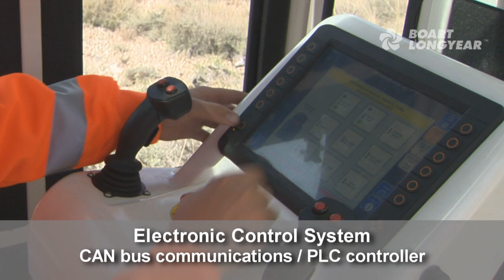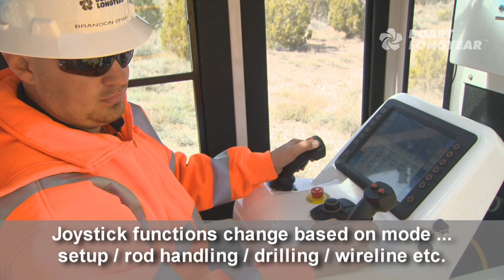Boart LF350e Surface Coring Drill Rig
Boart Longyear has combined proven technology from its most popular surface coring drill rigs to create the powerful LF™350e. When paired with the FREEDOM™ Loader, the LF350e combination is ideal for deep hole exploration companies who want to target contracts that stipulate some of the highest safety standards, without compromising on productivity.